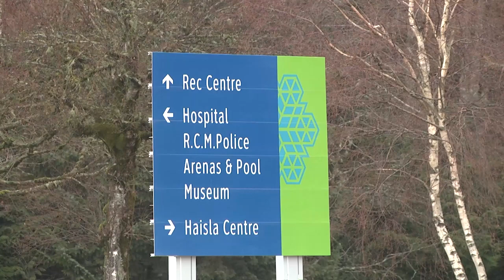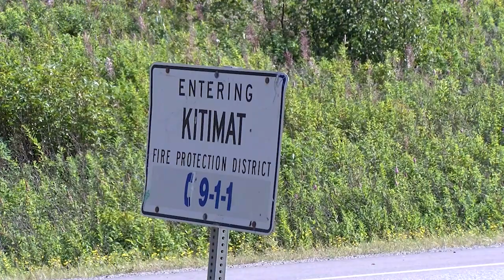October 10, 2023 - Kitimat Hiring Program - Reporter: Cael Maslin